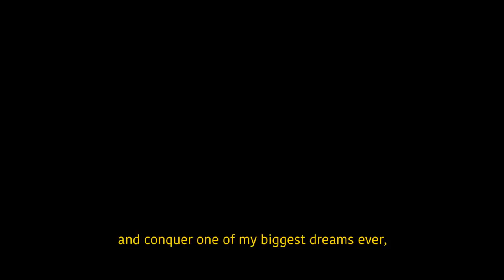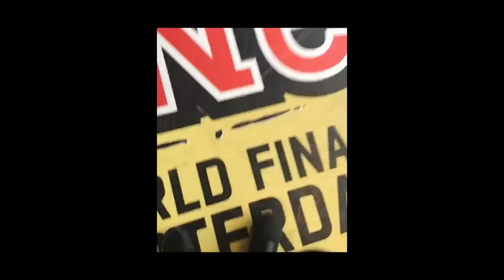BREAK é FOME | Break is Hunger | Ep 1 | Living the Dream | Bboy Luka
Follow BBoy Luka on his road to the Red Bull BC One Zürich World Final 2018. @bboyluka

ProdanceTV:
Online Dance TV channel covering some of the biggest Hip Hop Dance events across the globe featuring raw uncut battle footage, event trailers, interviews & freestyle clips. Capturing the Essence of our Culture.